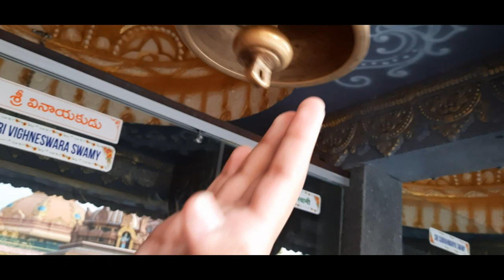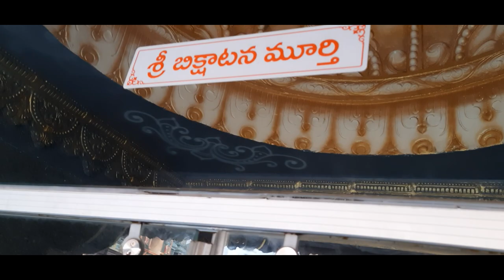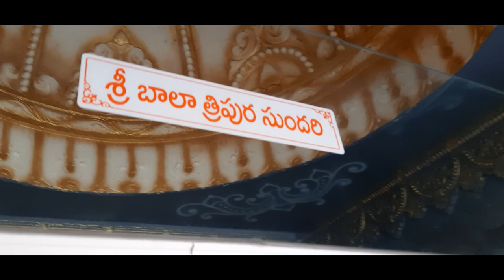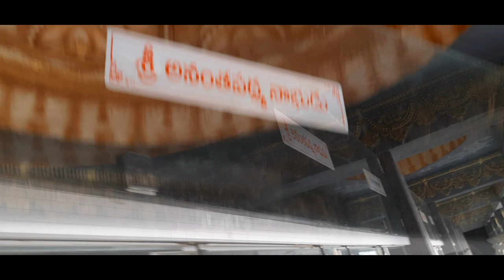Rajahmundry Andaalu | Rajahmundry Vlog | Rajahmundry 2023 | Rajahmundry Godavari | Infallible Info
Team
Infallible Info
P Pavan Rithvik
P Pavan Sathvik
We people give many types of new information. These may be related to science, History, music, Nature, Space and many things in this world or universe.
These videos are vital and will be helpful for many people.
All the links given below will be helpful for you to find out all other videos in our channel. Go ahead and watch them, gain a lot of knowledge.

Camera and Explaination
Rithvik Pendyala